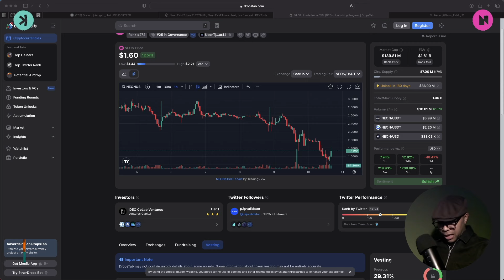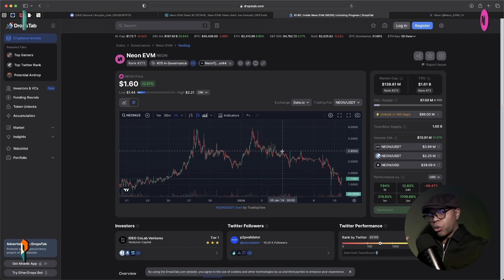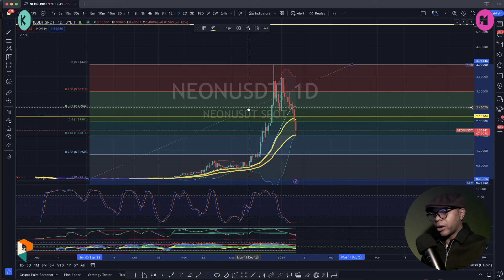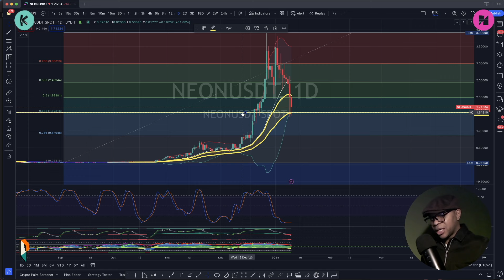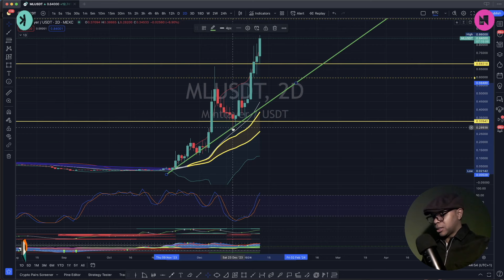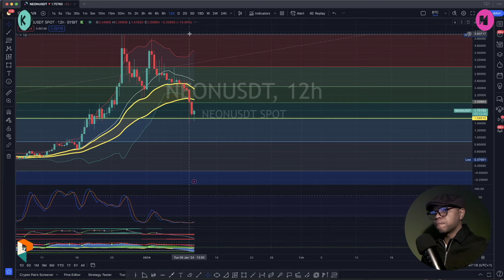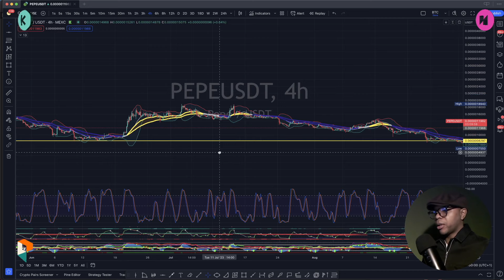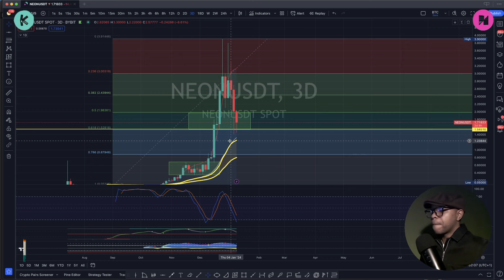NEON EVM.. .What's the NEXT MOVE?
0x322133feDBB5C19f980ddC666f067c872A7c8673

      🔥 High Quality Crypto Trade Setups Regularly (Daily Pending Market Conditions)